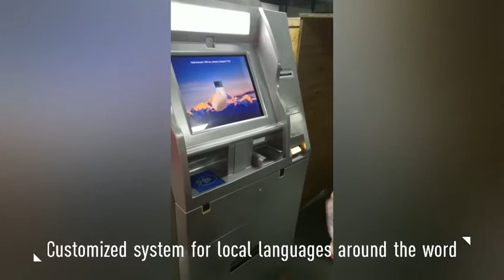High Quality Smart Security RFID Card Parking Management System Equipment Manufacturer--Zento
Parking lot management system configuration includes parking lot control machine, automatic card dispenser, remote control, remote card reader sensor, induction card (active card and passive card), automatic barrier, vehicle sensor, ground induction coil, Communication adapters, cameras, transmission equipment, parking system management software, etc.　This kind of system helps companies, government agencies, etc. carry out modern management of the in and out of internal vehicles and foreign vehicles, and is of great help to strengthen the management of enterprises and improve the company's image.